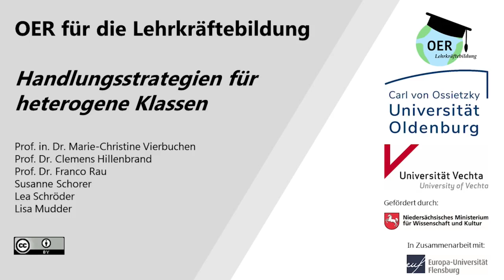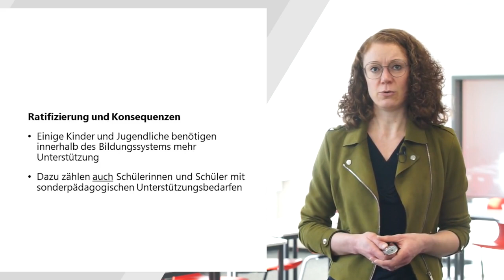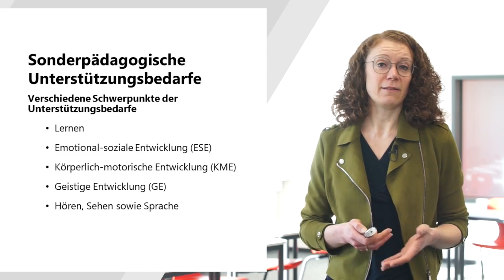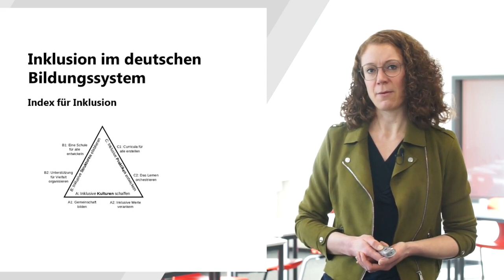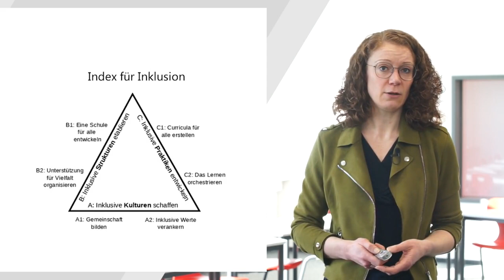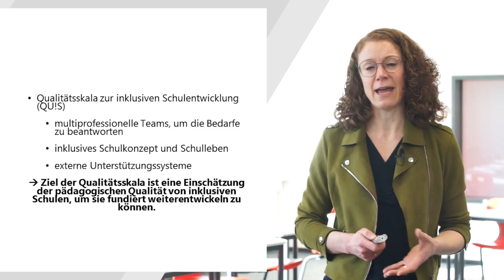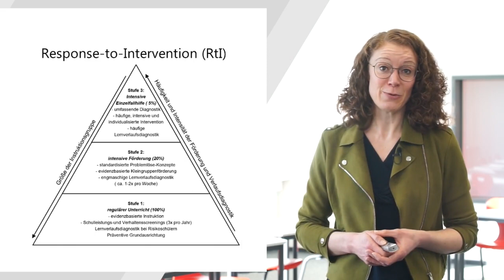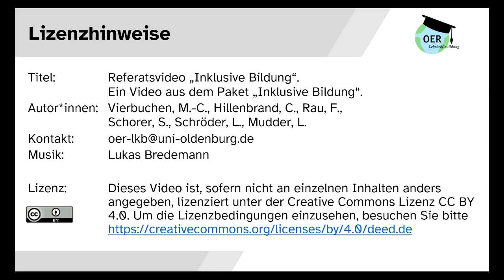Inklusive Bildung. Referatsvideo | Universität Oldenburg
Die systematische Umsetzung von inklusiver Bildung in der Praxis ist und bleibt für Lehrkräfte eine Herausforderung. Wie können sie sich Unterstützung holen? In diesem Referatsvideo wird Inklusion im deutschen Bildungssystem beleuchtet sowie wirksame Organisation des inklusiven Lernens anhand eines Mehrebenenmodells (RtI) erläutert.

Schlagworte:
Inklusion, Uni Oldenburg, Uni Vechta, Uni Flensburg, OER Lehrkräftebildung, Lernmaterialien, Lehrkräfte, Lehramtsstudium, Didaktik, Guter Unterricht, Unterricht, heterogene Lerngruppen, Schule, Sonderpädagogik, Materialien, Hochschullehre, Lehramt, Unterrichtsqualität, Inklusion,
Video, digitales Lernen, Umsetzung, Umsetzung Inklusion, deutsches Bildungssystem, Organisation, Inklusives Lernen, Mehrebenen Modelle, RtI, Response to Intervention Unterrichtsorganisation Unterrichtsmodelle, Prävention, Lernbeeinträchtigungen